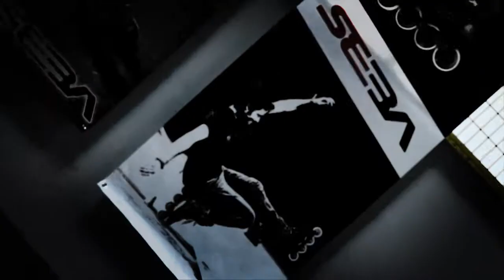Médoc Games : High Jump